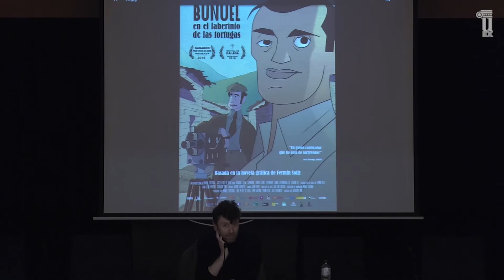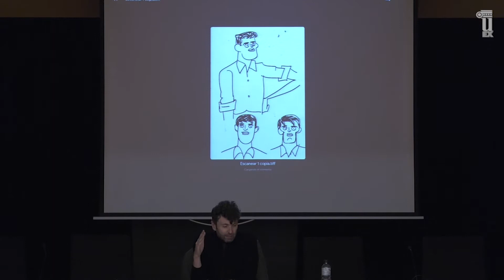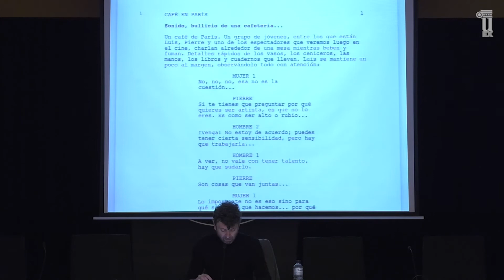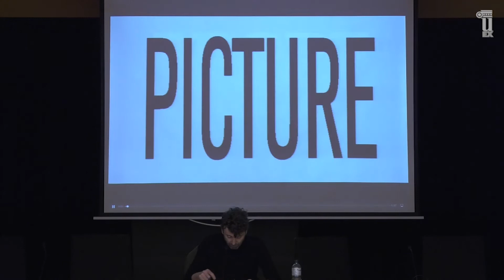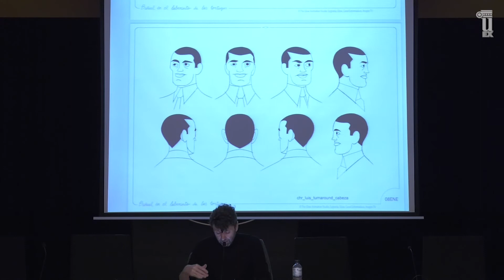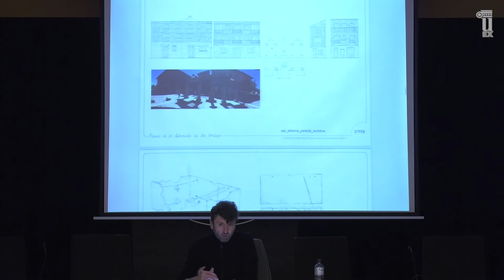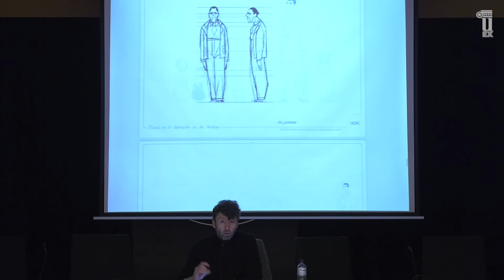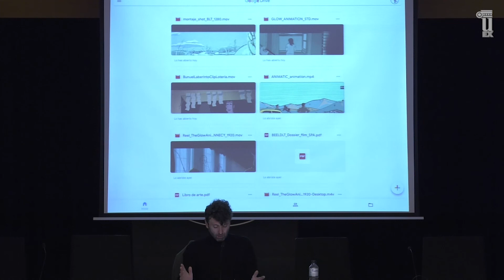Segunda Clase Magistral de Fermín Solís sobre Buñuel en el laberinto de las tortugas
Segunda clase magistral de Fermín Solís en la que nos habla de su adaptación al cine de su comic: Buñuel en el laberinto de las tortugas.